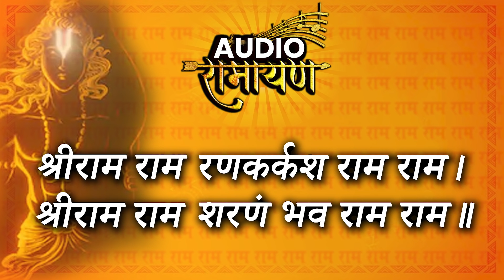Audio Ramayan | Ep - 112| श्रीमद्वाल्मीकिय रामायण किष्किन्धा कांड सर्ग -25,26,27| Dr. Kavita Asthana